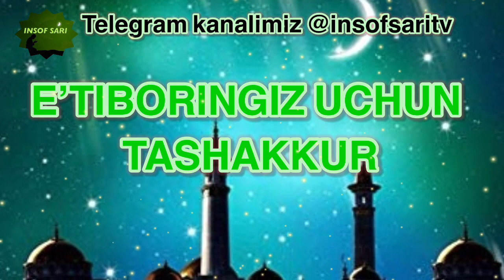Ayolingizdagi fazilatni ko’ra biling-Nuriddin hoji domla || Аёлингиздаги фазилатни кура билинг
Ayolingizdagi fazilatni ko’ra biling-Nuriddin hoji domla || Аёлингиздаги фазилатни кура билинг-Нуриддин хожи домла

✿°•┈┈┈••ৡ❀ৡ•┈┈┈•°✿